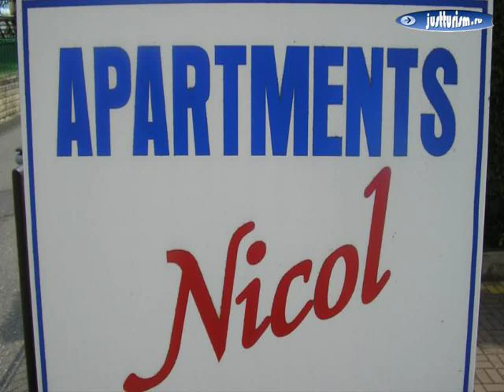Hotels, Czech Republic, Carlsbad, Karlovy Vary - Aqua Marina 4-star hotel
Hotels, Czech Republic, Carlsbad, Karlovy Vary - Aqua Marina 4-star hotel| stay in the Czech Republic, the Czech Republic tour, tours in the Czech Republic, Czech Republic hotels, tourism and leisure Czech Republic